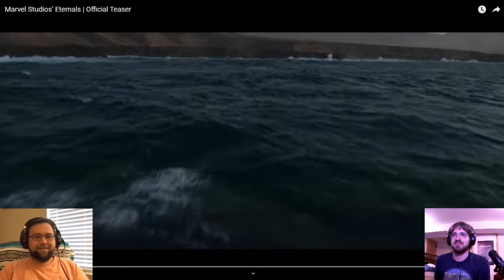18 Wheeler Gamer's Reaction to The Eternals Trailer w/ Rival Wil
In this video, myself, and Rival Wil react to the trailer for Eternals!